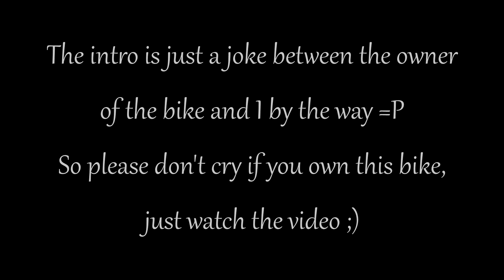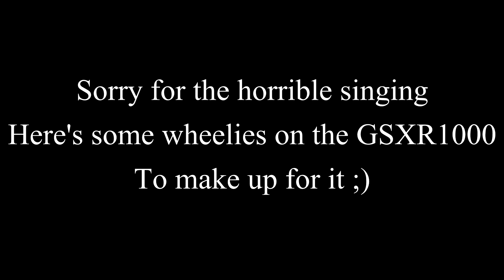2017 Suzuki GSXR1000 Test Ride & Wheelies 2.0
My friend let me get back on his 2017 GSXR1000 for a redemption ride and I gotta say I was much more impressed the 2nd time around!